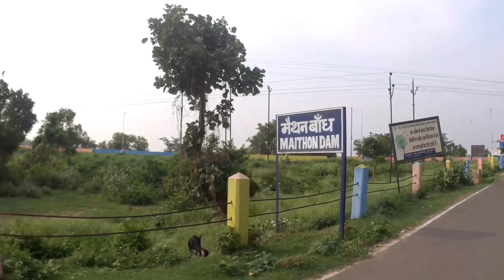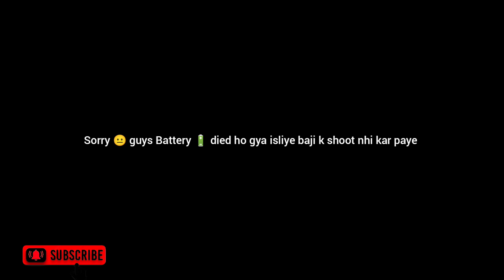RC 200 with akrapovic exhaust 🔥| R15V3 | Apache RR310 | friendly race 🔥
• 👉 CAMERA 📸____• SJCAM SJ6 Legend 16 MP 4K 24fps...

• 👉 MIC 🎤 boya

• 👉 MEMORY CARD ♦️ SanDisk Ultra 32GB UHS-I Class...

• 👉 HELMET 🪖____ STUDDS THUNDERBIRD HELMET

ANY QUERIES .